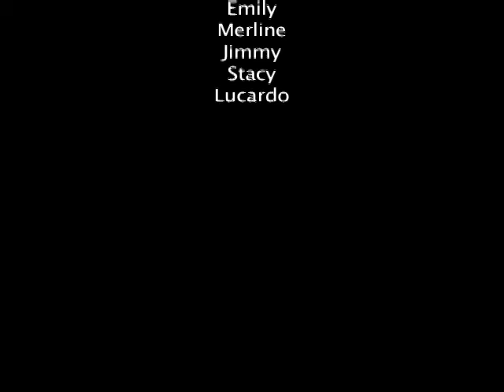Stop Waisting Food Lantana Elementary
This Public Service Announcement was created by elementary school students in Lantana Elementary after school Program. Making the Community Aware Through Technology is made possible with support from Prime Time Palm Beach County Inc., which receives significant funding from the Children Services Council of Palm Beach County, Inc.